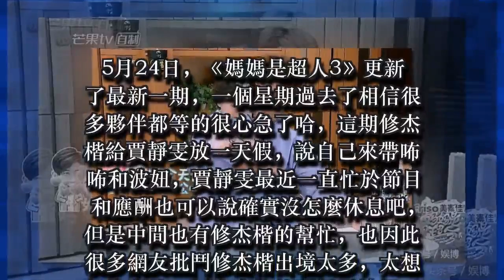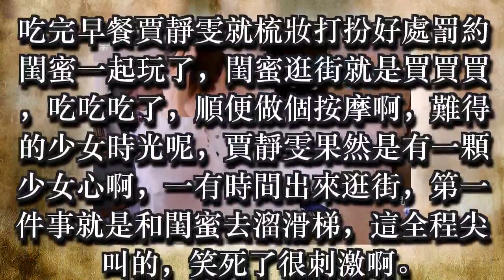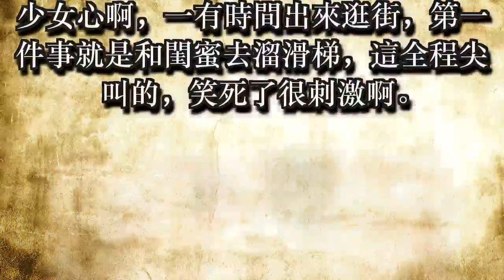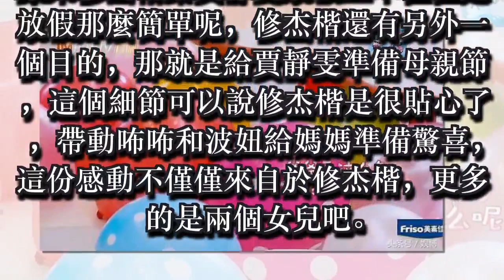修杰楷給賈靜雯放假，咘咘波妞準備驚喜，誰注意到賈靜雯的表情了